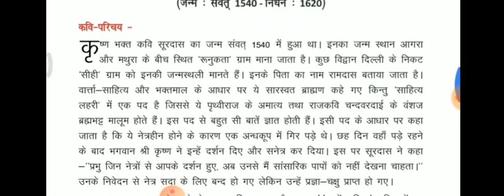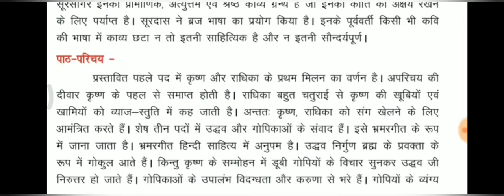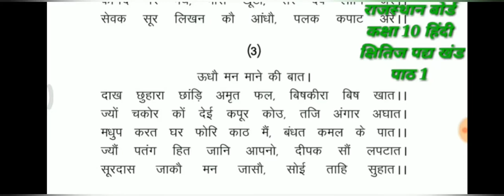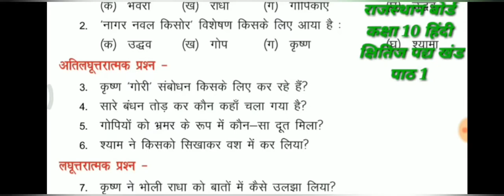कक्षा 10 हिंदी पुस्तक क्षितिज पाठ -1 "सूरदास"